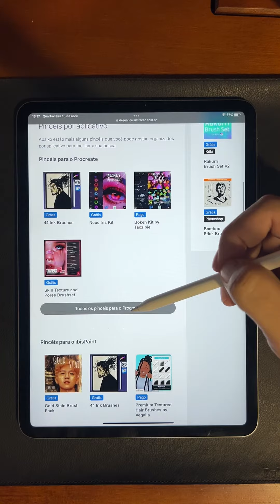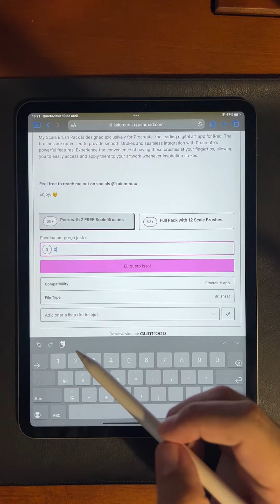Como os Pincéis da Semana